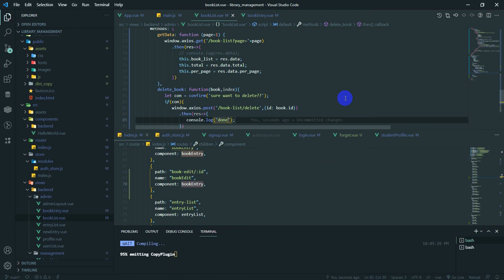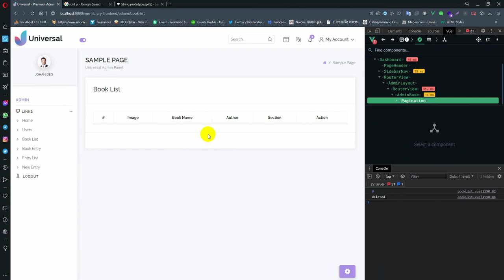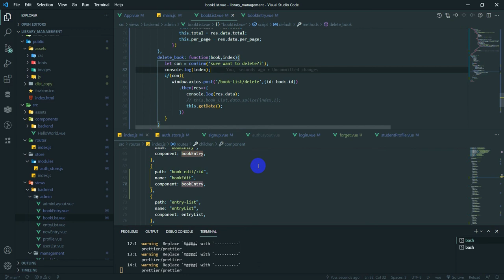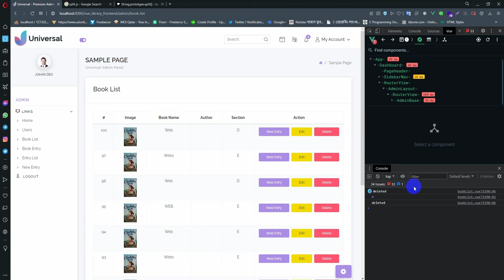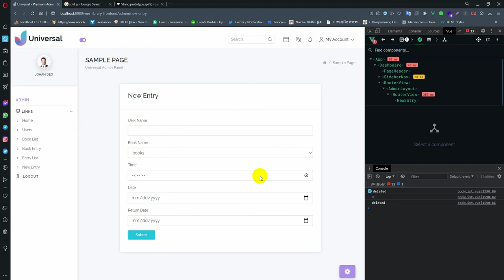Laravel - Vue3 - Multiauth library management 21 ( delete book )